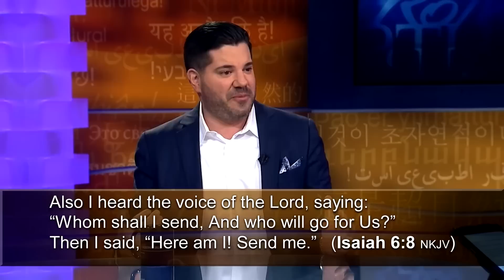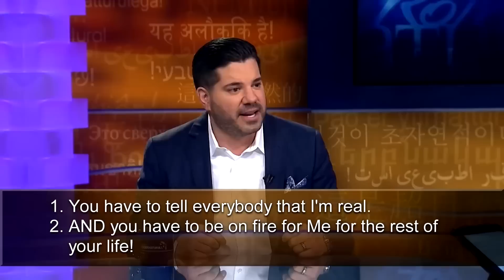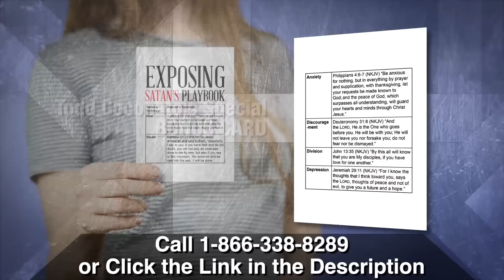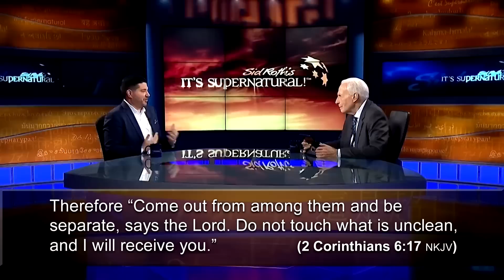Stabbed 9 Times & Died God Had 2 Things to Say to Me…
Todd Coconato died and found himself before God in Heaven. God had 2 things to tell him...

Todd Coconato says it’s time for satan to feel beat down and discouraged. Right?

In this 5-CD/audio series, Todd Coconato teaches you how to avoid the enemy’s assignments against you, obvious or not. Todd even says you can defeat satan using his own playbook!

Some seasons, it’s almost too quiet. Others, you know you’re in a battle. But where to start?

• Set aside time to get clear strategy from Heaven. First!
• Live on the offense—satan belongs on defense
• Insulate your home and family from attacks
• Know who’s speaking: Thoughts come from God, your self or satan

The devil’s tactics go all the way back to the Garden of Eden, but Exposing Satan’s Playbook turns the tables. Todd says it’s time for satan to feel discouraged, and you have the means to do it.

Todd reminds every believer you don’t have to fall for deceptions, whether it’s fear, doubt, offenses, jealousy…sins that carry you away from God’s perfect will and callings, out of His favor and covering. And we agree.

Todd’s offer includes a valuable guide card to remind you how to keep yourself above and satan below! It’s your reference shield to keep your world right side up!